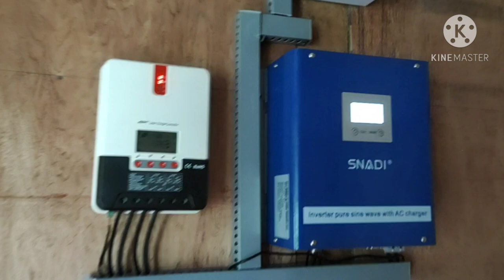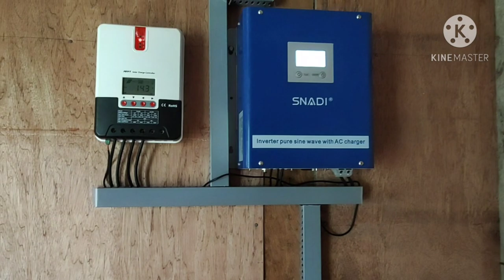Solar supply for small time poultry!!!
In this set-up these are the lists of major components I used:
-1pc. 450watts JA MONO PV
-1unit SRNE 40AMPS MPPT 12/24V
-1PC. 12V 200AH DEEP CYCLE BATTERY
-1unit 1KW Snadi (wall-mounted) 12v off-grid inverter
-sets of railings
-sets of protection kit